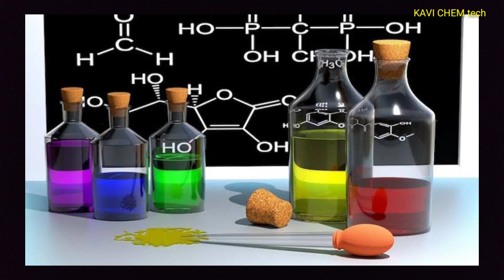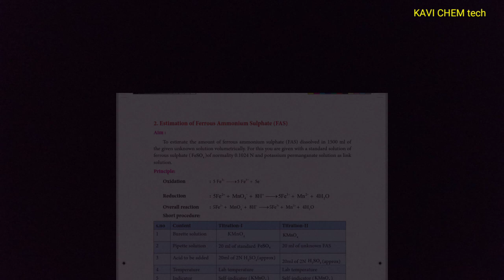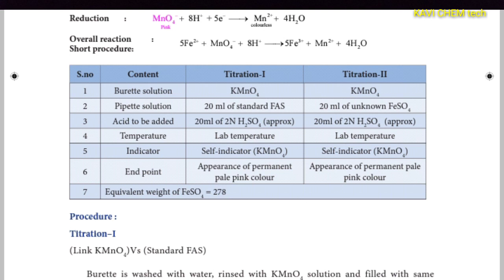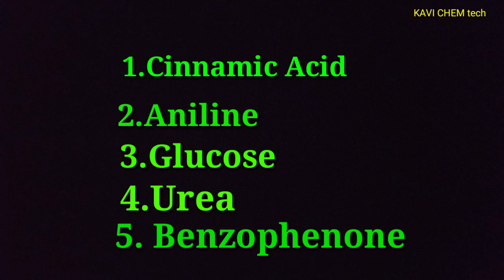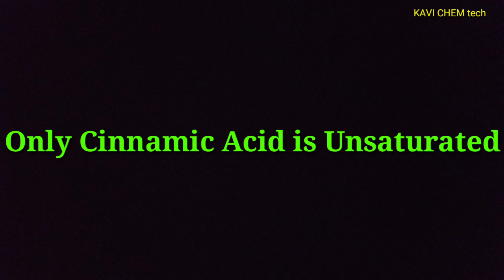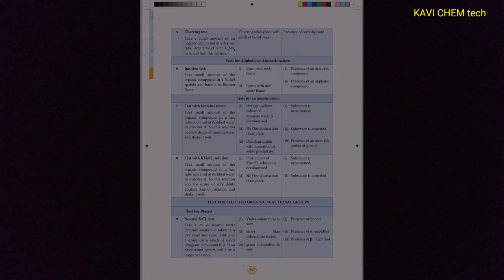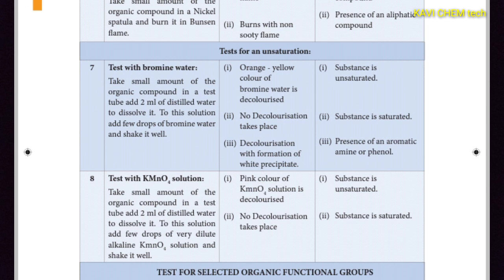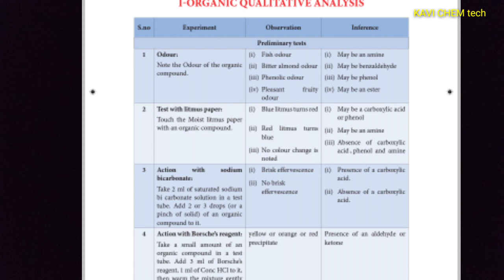Class 12 Chemistry | Practical Exam Instructions | Easy short Notes | Exam Tips | Tamil & English